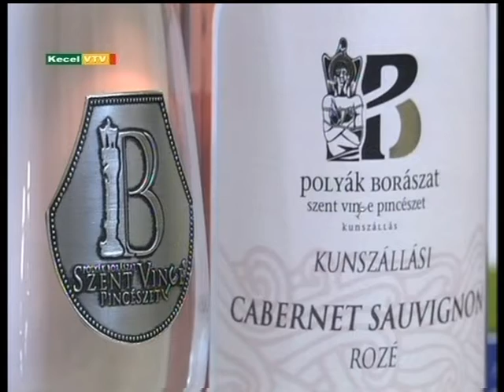Kecel VTV Bács-Kiskun Megye Bora részlet